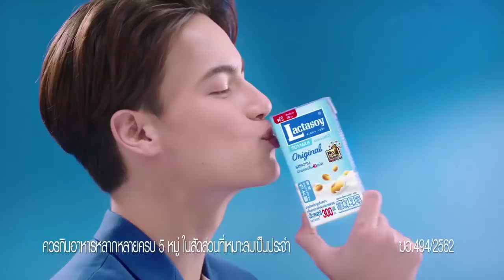"มดดำ" ถูก แฉ!! อยากกิน "ตูมตาม" / ตัวแม่มาแล้ว ( 2 / 3 ) / 5 พ.ย. 2562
ตัวแม่มาแล้ว กับการรวมตัวของ 4 ตัวแม่ นำทีมความแซ่บโดย “แม่หนิง - แม่กิ๊ก - แม่ลิเดีย - แม่มดดำ" ที่จะมาแชร์เรื่องราวในหลากหลายแง่มุมของครอบครัว ทั้งเรื่องสามีจนไปถึงลูก พร้อมแขกรับเชิญคนพิเศษ การันตีความแซ่บ เผ็ด ทุกวันจันทร์ - พฤหัสบดี เวลา 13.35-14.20น. ทางช่อง32 ไทยรัฐทีวี